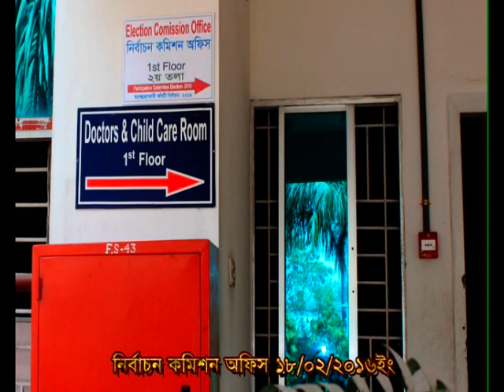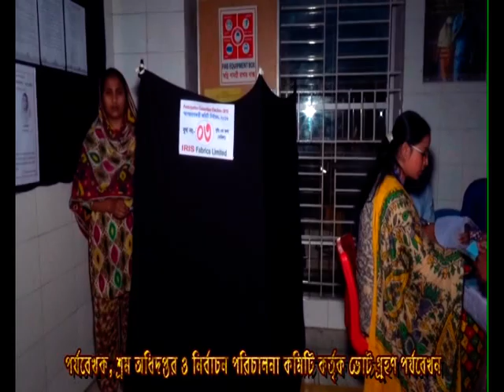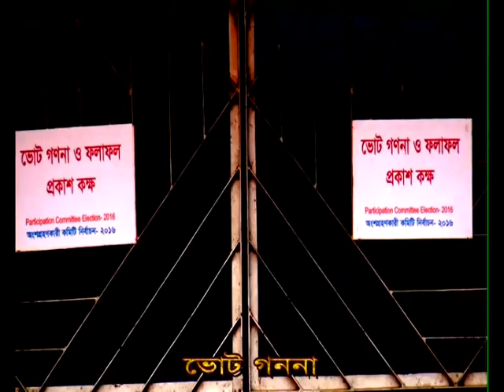IRIS FABRICS LTD. & IRIS KNITWEAR LTD. PC Election Video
PC Election Video of Iris Fabrics.